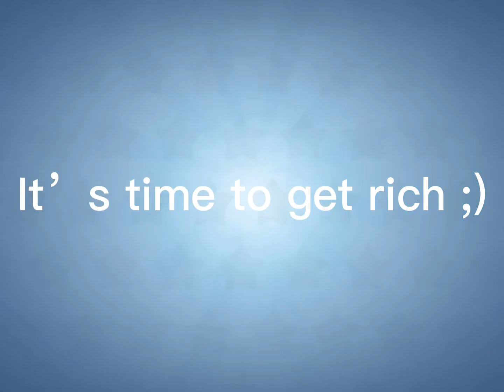How to get rich fast in pg3d (f2p)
Speed running to get rich fast :)

Music used in this video Trance music for racing game - Bobby Cole